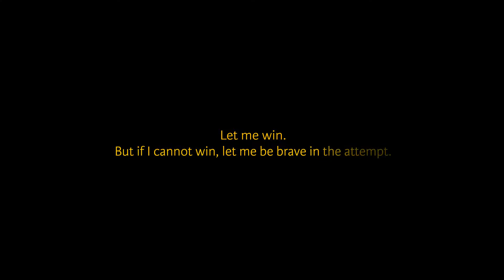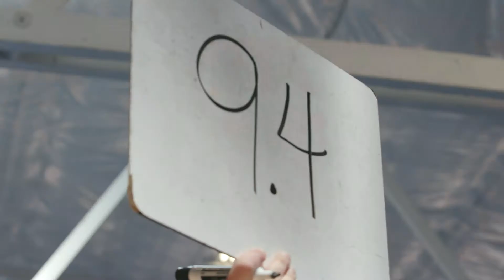Special Olympics Montana